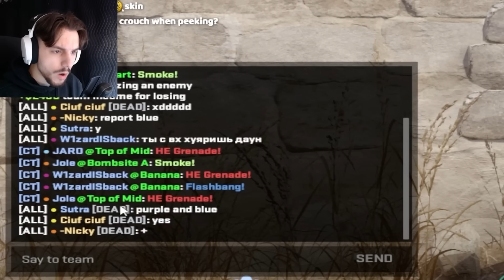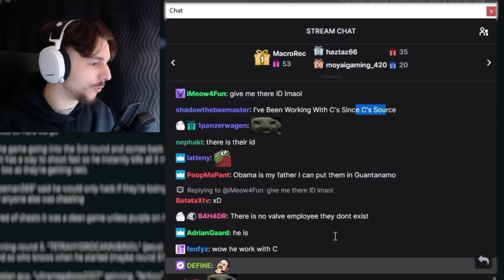I found the WORST Cheater ever...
Edited by: @hannahww